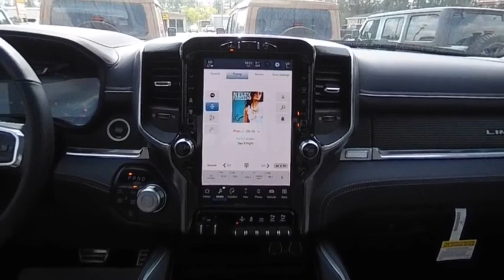2023 Ram 1500 D23113